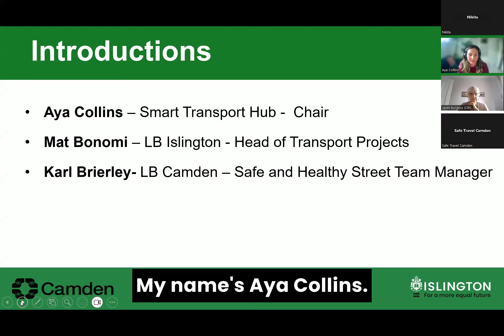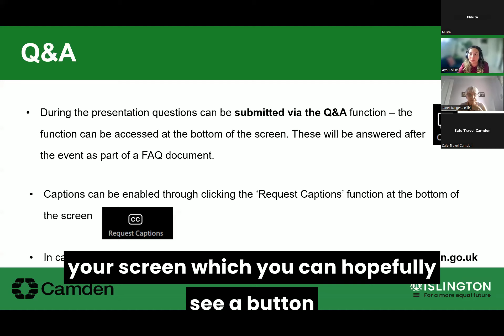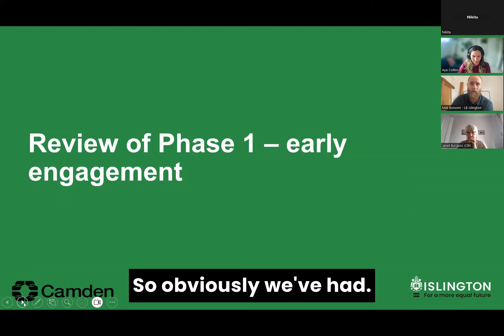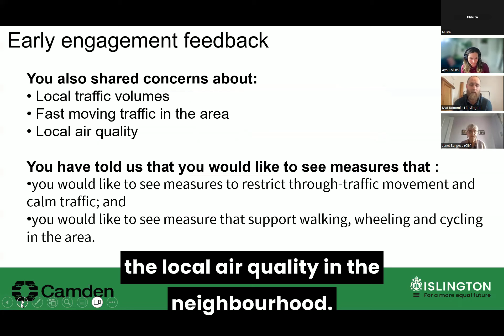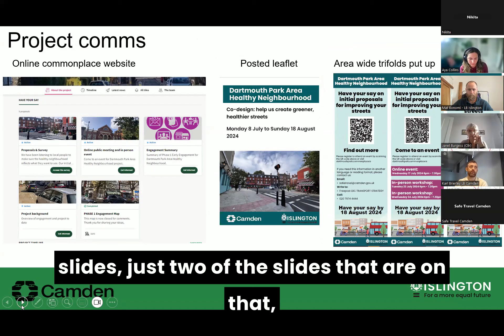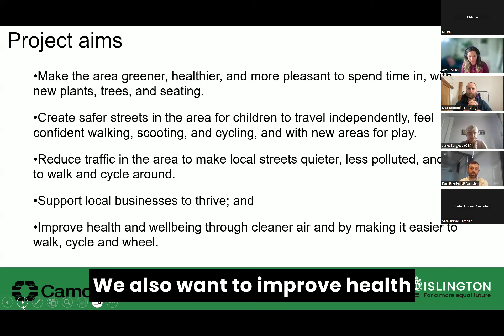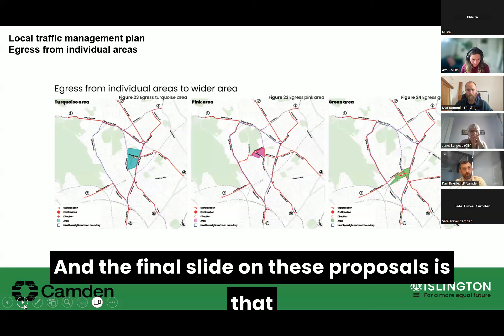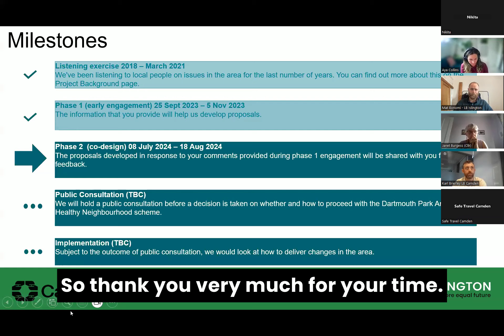Dartmouth Park Engagement Event 1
Online engagement meeting on the Dartmouth Park Healthy Neighbourhood held on the 17 July 2024. Information on the project shared by Islington and Camden Councils.